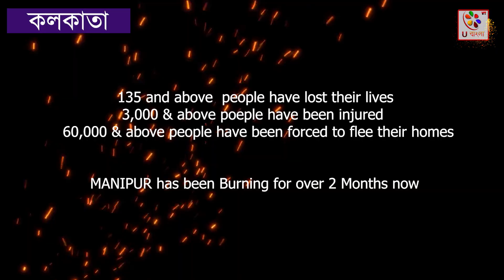কলকাতা শান্তি সমাবেশ| Peace March Rally for Manipur | U Bangla TV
রবিবার কলকাতায় আর্কডাওসিস দ্বারা পরিচালিত সেন্ট জেভিয়ার্স কলেজ থেকে অ্যালেন পার্কে একটা peace মার্চ rally বার করা হয়.
অসহায় মণিপুর ভাই ও বোনদের উদ্দেশ্যে শান্তি ও সম্প্রীতির আবেদন করে এই শান্তি মার্চের প্রার্থনা র‌্যালি। সারা কলকাতার খ্রিস্টানরা, ধর্মযাজক ও নানদের সঙ্গে শান্তি সমাবেশে যোগ দেন অনেকেই।মনিপুরের আসহায় ভাই বোনদের জন্য তারা সকলে ঈশ্বরের চরণে প্রাথনা করেন যেন হিংসা ,বিদ্বেষ , হানাহানি ভুল মানুষ যেনো একে অপরের সাথে ভাতৃত্ব বন্ধনে মিলিত হতে পারে এবং ঈশ্বরের শান্তি মিলিত হতে পারে এবং ঈশ্বরের শান্তি সর্বত্র বিরাজ করতে পারে এই প্রার্থনা করে।